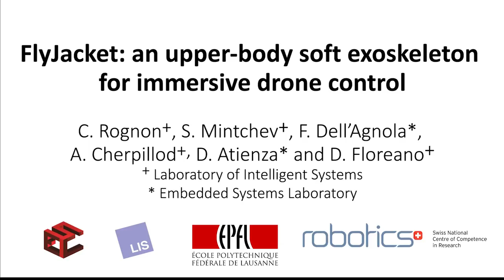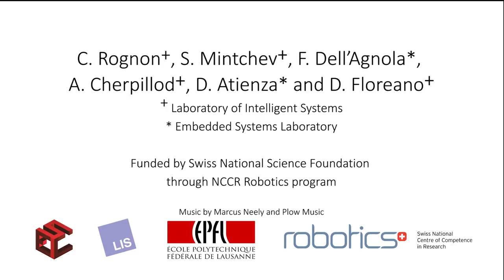FlyJacket Movie published at IEEE RA-L 2018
Video of the FlyJacket soft-exosekelton system developed by LIS and ESL and published at IEEE Robotics and Automation Letters (RA-L) in 2018